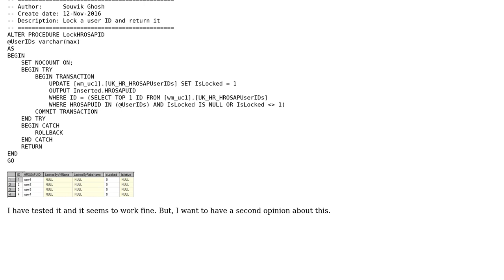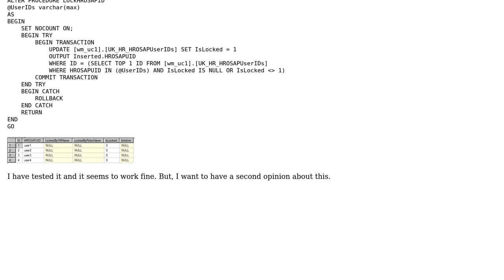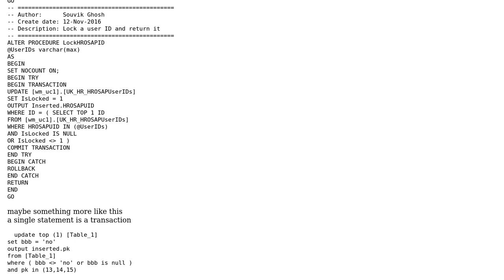Read uncommited rows and lock row on update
With thanks & praise to God, and with thanks to the many people who have made this project possible! | Content (except music & images) licensed under CC BY-SA | Music | Images & others | With thanks to user Souvik Ghosh user paparazzo user Dmitry and the Stack Exchange Network Trademarks are property of their respective owners. You are responsible for your own actions.